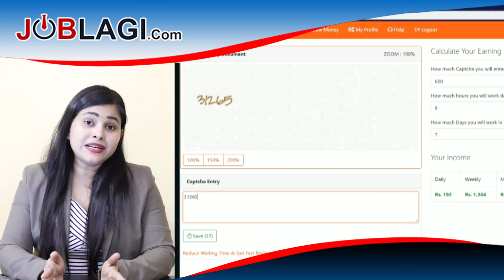Digital work india | data entry job | Operation job | Work From home | Part time job from home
JOBLAGI | Digital work india | data entry job | Operation job | Work From home | Part time job from home